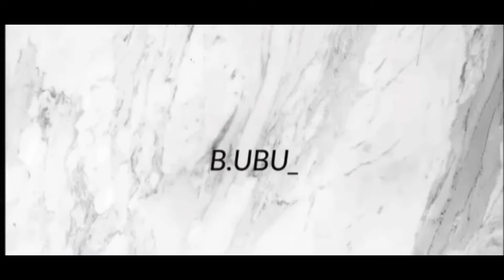Music Box | Episode 1￼ | Calm Rnb and Neo Soul Playlist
Hey wholesome people thank you for stopping by once again.